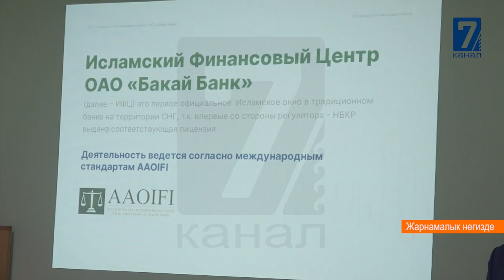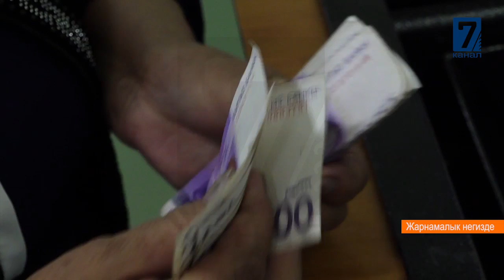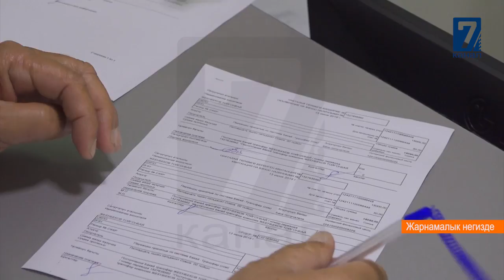БАКАЙ БАНКТЫН КАРЖЫЛОО БОРБОРУ ЭМИ ОШТО!